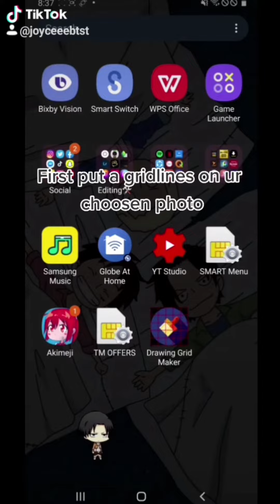Levi Ackerman! Drawing Tutorial! *for beginners!*